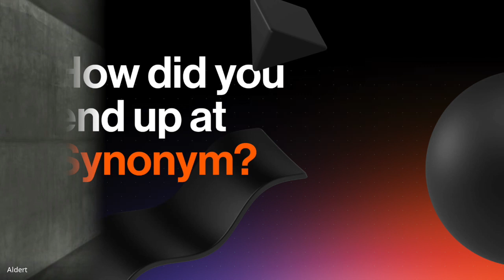Meet Aldert, another kick-ass Bitcoiner. Aldert leads the UX, UI, and brand design of Synonym.